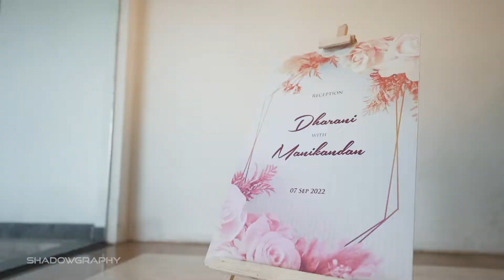Dharani X Manikandan wedding